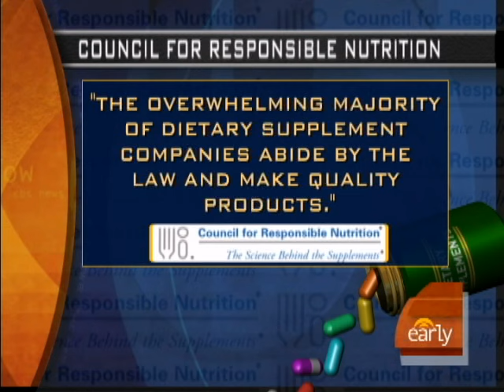Dietary Supplement Risks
Consumer groups have revealed toxicity and false ingredients found in some supplements not regulated by the FDA. Dr. Jennifer Ashton shares safety tips with Maggie Rodriguez.